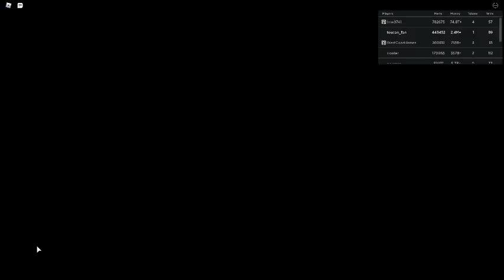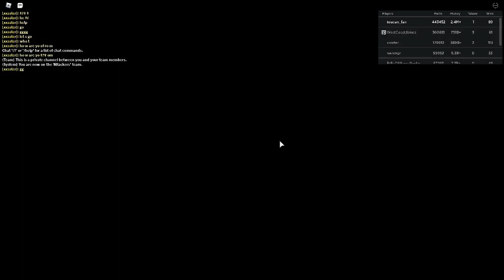Russia Car Crash Compilation 4957